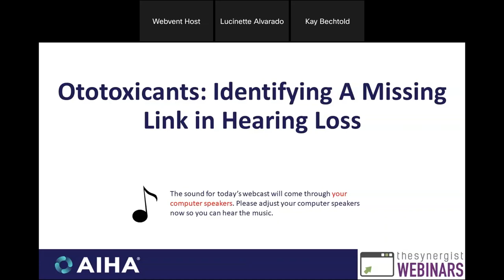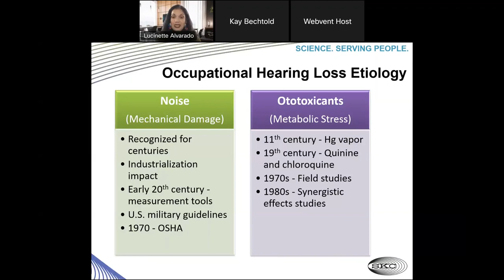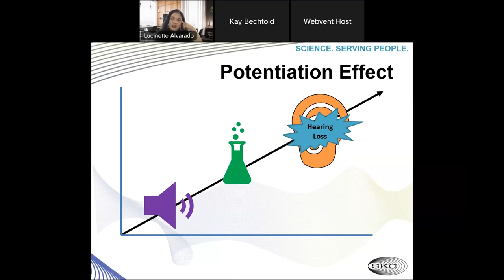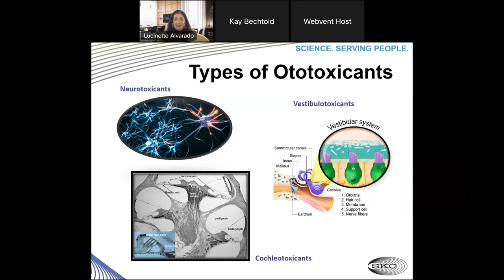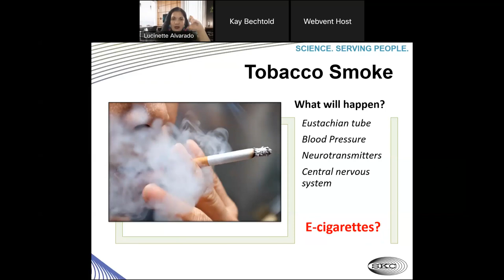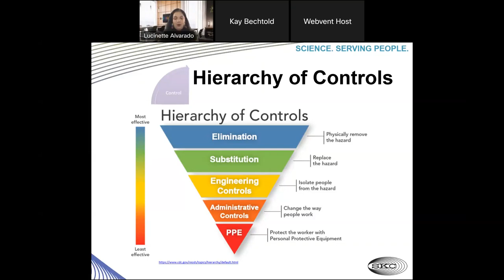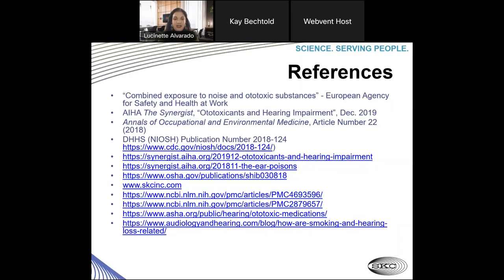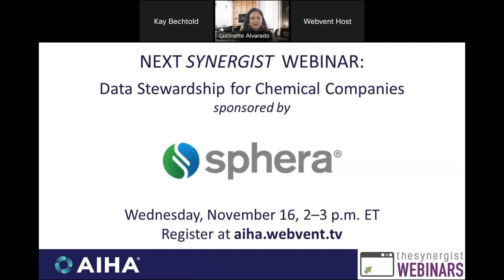Ototoxicants: Identifying A Missing Link in Hearing Loss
Have you performed a noise survey where exposure levels fall under regulatory limits, yet workers show signs of progressive hearing loss? You could be dealing with exposure to ototoxicants!

Join this webinar to learn more about these chemical agents, their synergistic relationship with noise exposure, your Hearing Conservation Program, and the next steps.